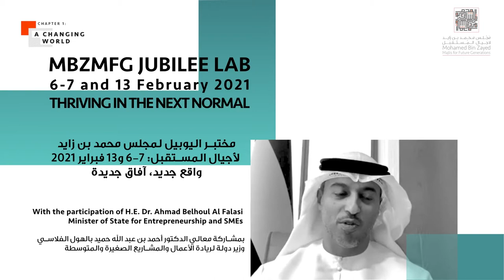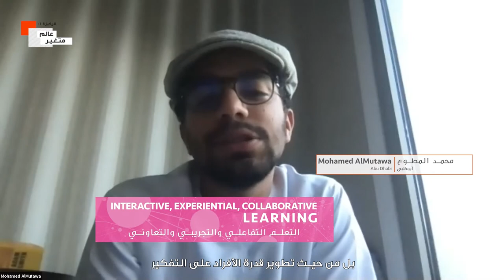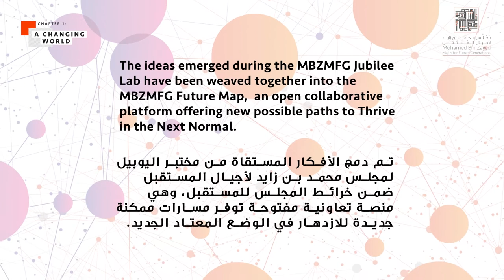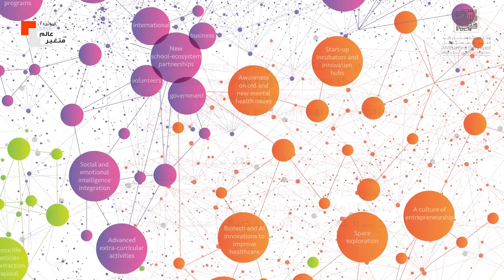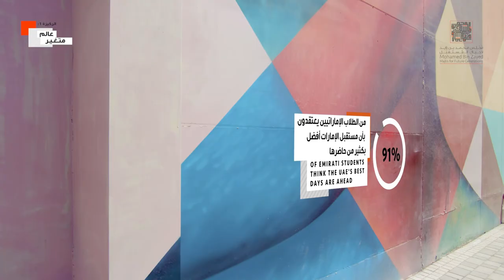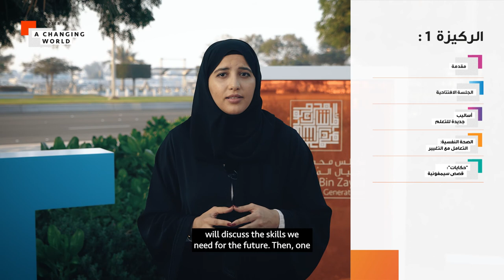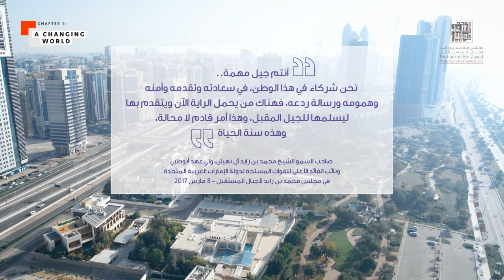Chapter 1 Introduction to A Changing World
H.E. Mohamed Khalifa Al Nuaimi , Director of Education Affairs Office, Crown Prince Court of Abu Dhabi
Alanood Al Kaabi , Education Programs Manager, Education Affairs Office, CPC Undersecretary’s Office, Crown Prince Court of Abu Dhabi

Special Feature:
Video highlights from the MBZMFG Jubilee Lab